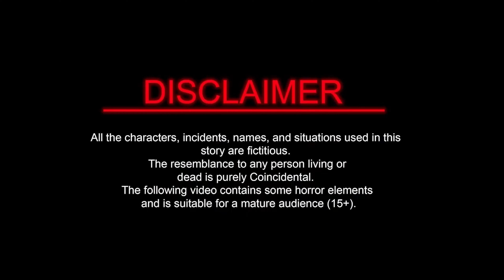चिराग का राज: Aladin Ke Jadui "Chirag Ka Raaz" | Magical Lamp | Hindi Kahaniya | Moral Fairy Story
🌟 Zingalala Stories par aapka swagat hai! 🌟

Aaj hum laaye hain ek romanchak kahani: "Chirag Ka Raaz"!

Is kahani mein hum Aladin aur uske magical chirag ki kahani sunenge. Kya Aladin apne sapne ko poora kar sakega? Aur kya Jin uski madad karega? Yeh kahani hai dosti, sahas, aur adbhut jadoo ki, jo har umar ke logon ko pasand aayegi!

🎩 Kahani ke Mukhya Patra:

    Aladin: Ek sapno dekhta ladka
    Jin: Chirag ka maharaja, jo sab kuch kar sakta hai

💫 Is kahani mein aapko milenge anek twists aur surprises, jo aapko har pal puri tarah se jod kar rakhenge.

Toh tayar ho jaiye is adbhut safar par! Is video ko dekhiye aur jaaniye "Chirag Ka Raaz"!

Zingalala Stories Presents
Hindi Kahani Live Stream
Project Head - Tanishka Sharma
Executive Producer - Anushka Sharma
Producer - Divyam Dev Kumar
Legal Advisor - Advocate Balwant Singh Deo
Label - Zingalala Stories

We post hindi stories for 16+ mature audience only.